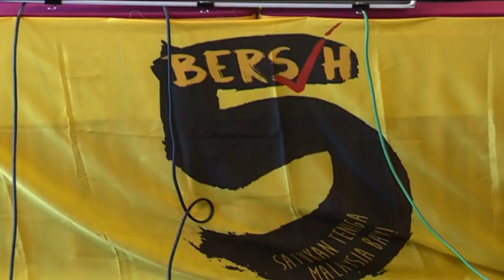坚持集会冥顽不灵 卡立警告红黄都将受对付 [20161117]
净选盟号召的5.0大集会倒数两天。而红衫军、甚至橙衫军都已经表明，当天将举办反集会对抗，导致局势备受关注。吉隆坡市中心就有几名商贩，向法庭申请庭令，要求禁止这场大集会，不过申请遭法庭驳回。也有商贩公会前往警局报案，要求警方关注商家安全。而全国警察总长丹斯里卡立则是再次发出警告，如果红黄两派坚持走上街头，警方绝对会采取严厉的对付行动。

全国警察总长 丹斯里卡立：“维持我们国家的和谐吧！不要这边惹事、那边闹事，既然有了和平集会法令，我们就必须要遵守法律！为什么要顽固不遵守呢？”